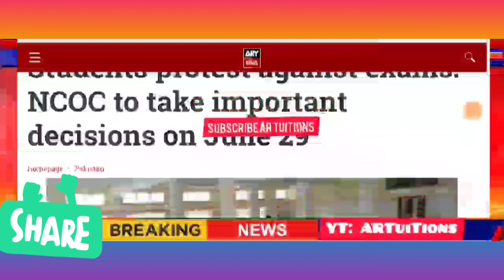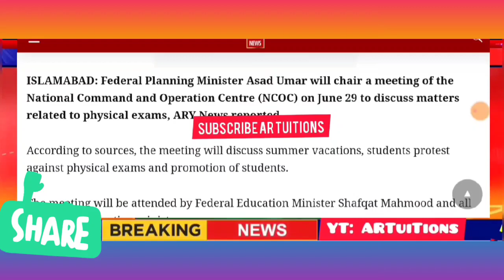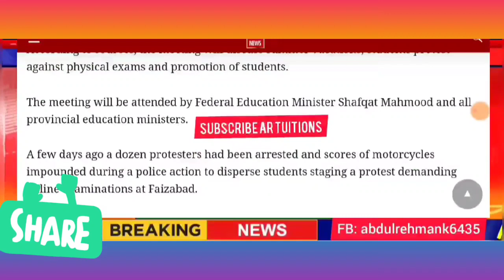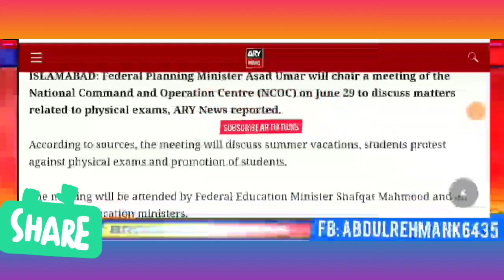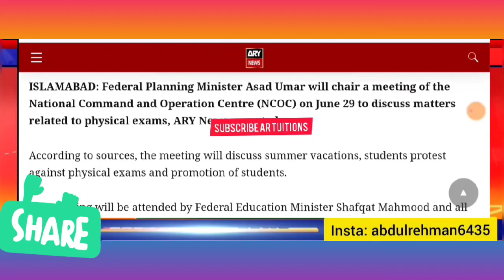NCOC & Education Ministers conference 29 June exams cancel - students promote - Matric inter Exams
AgainSchoolCollegeClosed BoardPromoteStudents MatricExams2021 InterExams2021
NCOCTodayMeeting StudentsProtest